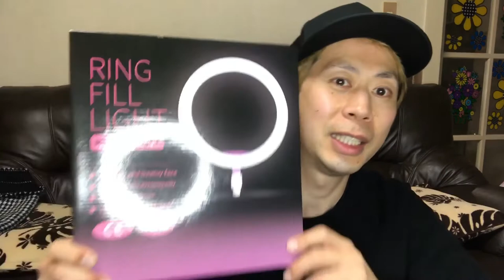これは使える【LEDリングライト】動画撮影も災害時にもUSBで安心！2021年1月7日(木)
あなたの背中押し続けます！

NEEWER LEDリングライト 自撮りライト 撮影用ライト 10インチ卓上型 USB給電 スマホスタンド付き 色温度3200K-5600K 三色ライトモード メイクアップ/Youtube/ビデオ撮影/生放送/自撮り用 (ホワイト)
[楽天]